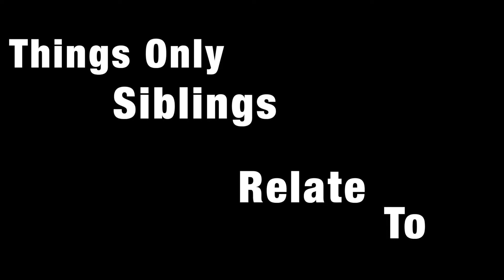Things Only Siblings Understand!!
Heyy :) Thanks for all the love lately, it means a lot!! I hope you can relate to this video. Comment down a video you want to see next :D

Bradens:
Musica.ly : braden_thomas